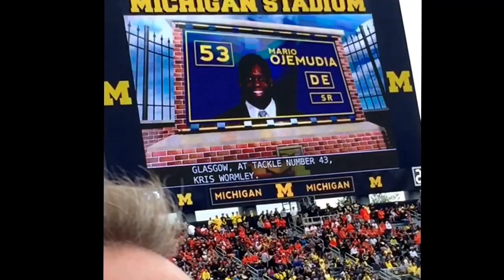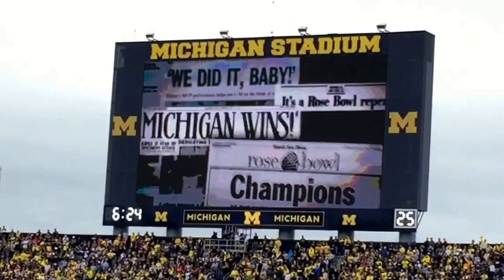Michigan Game Day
This was recorded at the Michigan Football game as they played the Oregon Beavers. Michigan won 35-7.